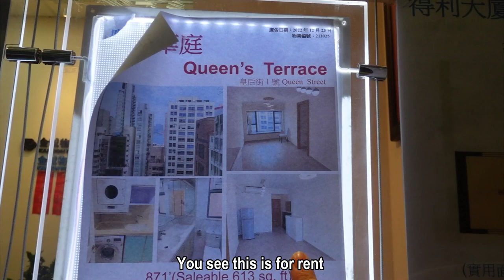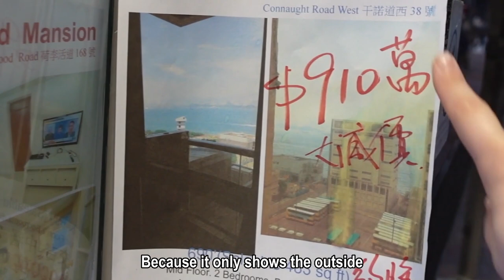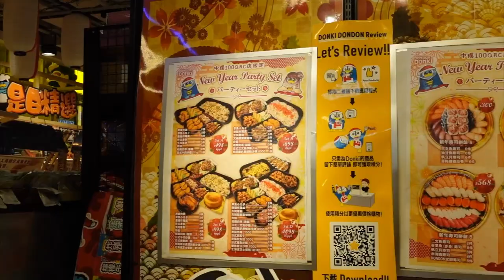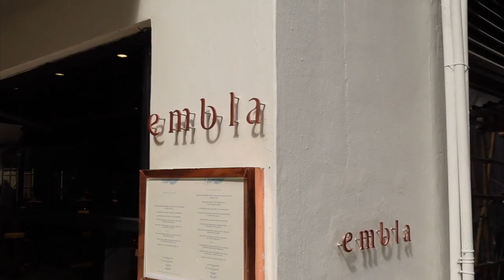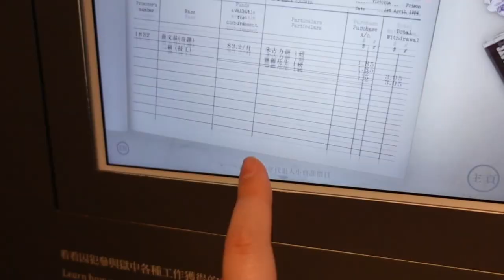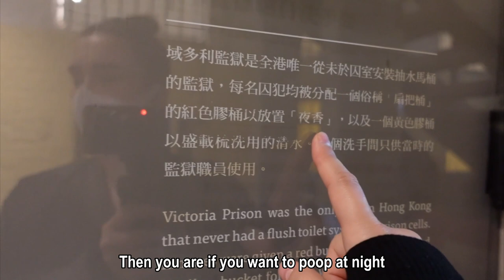American girl speaks fluent Cantonese and blends in with locals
After not visiting Hong Kong for years I don't really know what I expected, but definitely not this... At least I could spend more some time brushing up on my Cantonese.